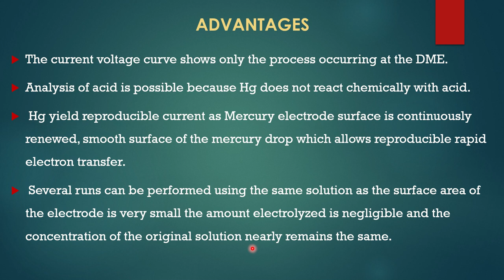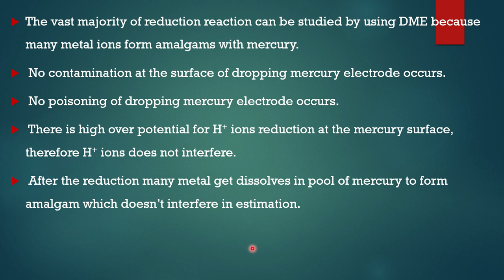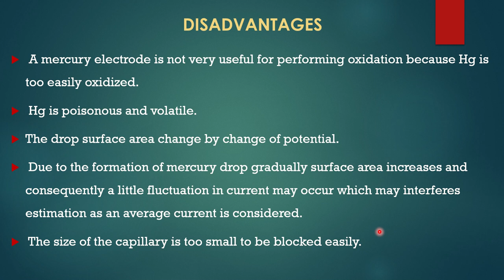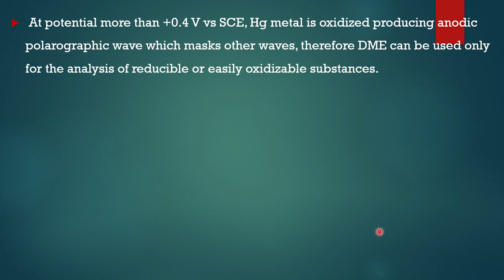ADVANTAGES AND DISADVANTAGES OF DROPPING MERCURY ELECTRODE